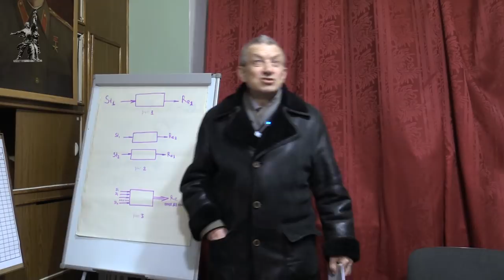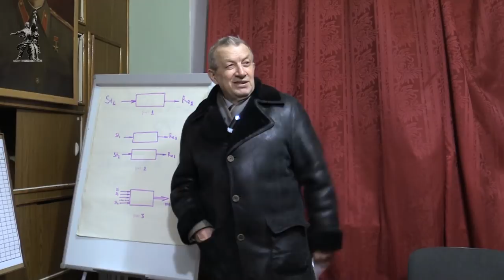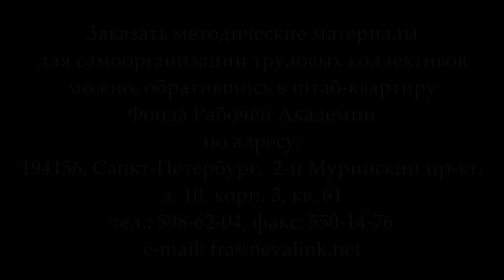«Истина и её роль в политике». Александр Сергеевич Казённов. 01.03.2018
В Университете рабочих корреспондентов Фонда Рабочей Академии 1 марта 2018 года лекцию на тему «Истина и её роль в политике» прочитал доктор философских наук, профессор Александр Сергеевич Казённов.

Веб-сайт

Желающие помочь Фонду Рабочей Академии могут перечислить пожертвования на карту Сбербанка:
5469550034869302